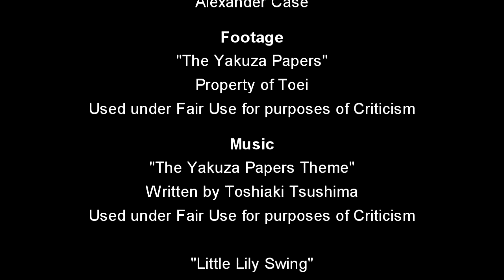Movie Review: The Yakuza Papers Part 5 - Final Episode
This time we conclude "The Yakuza Papers" with Part 5 - "Final Episode"
"The Yakuza Papers - Part 5" is property of Toei Films.